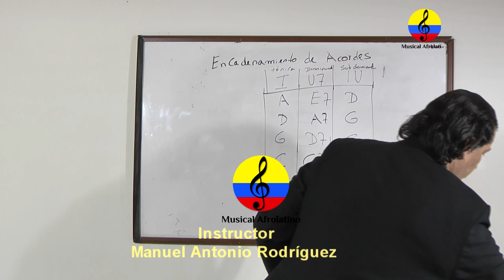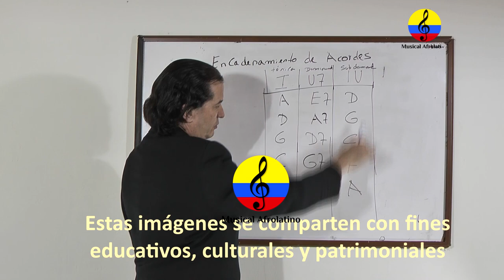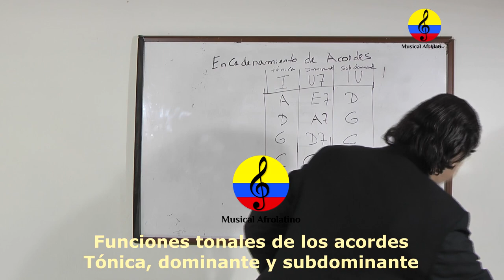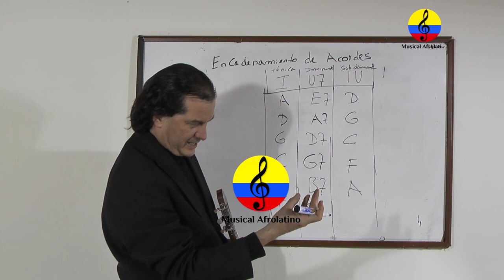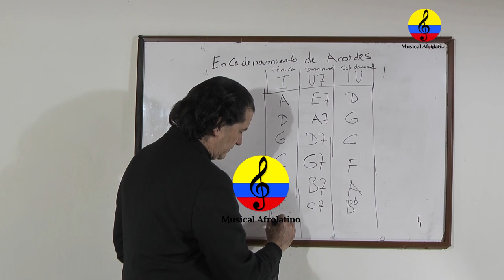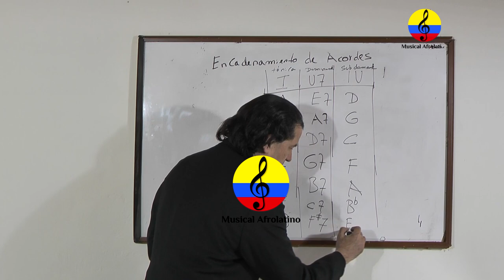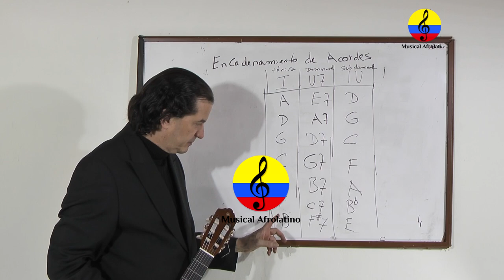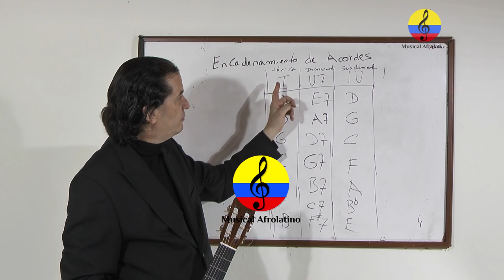Curso de guitarra funcional y canto popular, XXVII parte, Bogotá, Colombia, 2021